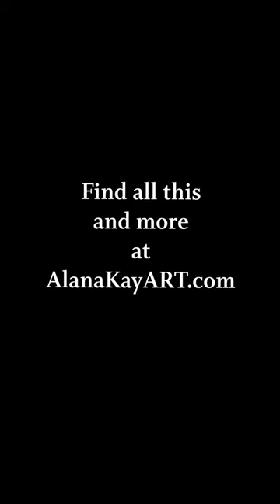Art release party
AlanaKay celebrated the release of her largest commercial art commission before the 17 large paintings found their new home at the Black Hawk Country Club in Houston, TX. This is a snapshot of the party with friends, family, and AlanaKayART supporters. If you missed it, check out for more!